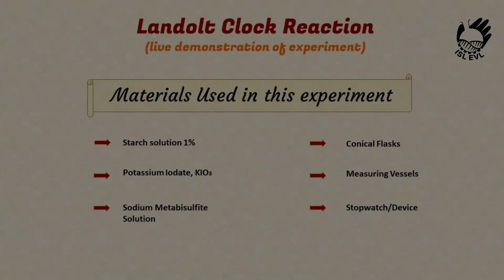Clock Reaction Experiment Demonstration